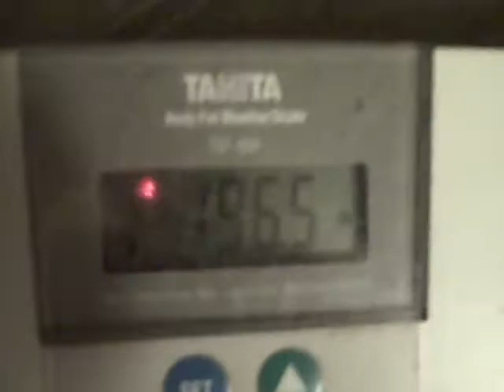PROJECT LONCHIVAR 9-5-11 PART 1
My heart must have gained a few pounds!